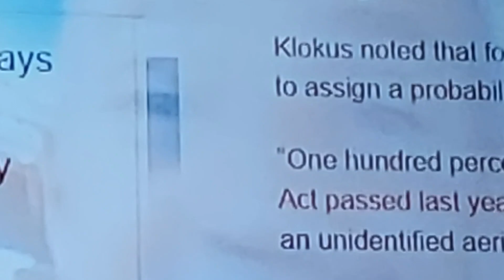Youtuber Jacob Israel "JacobsLadder"(mr I / eye) eyes (2)